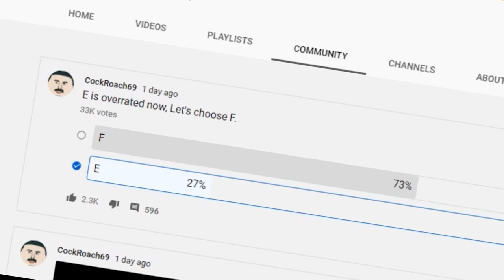of course people will choose "E" right?